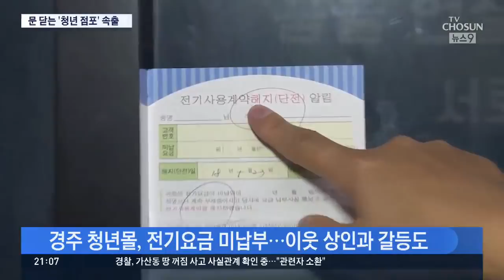장사 안되고 이웃 갈등까지…정부 지원 끝난 청년점포 폐업 속출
청년 일자리 창출을 위해 정부가 지원하는 청년 점포 사업도 경기 부진 앞에서 맥을 추지 못하고 있습니다. 정부의 지원을 받을 때는 그럭저럭 가게를 꾸려 가다가 지원이 끊키면 몇달을 버티지 못하고 문을 닫는 경우가 속출하고 있다고 합니다. 이런 경우 상가 자체가 유령상가로 변하면서 주변 상인들의 한숨도 같이 깊어가고 있습니다.